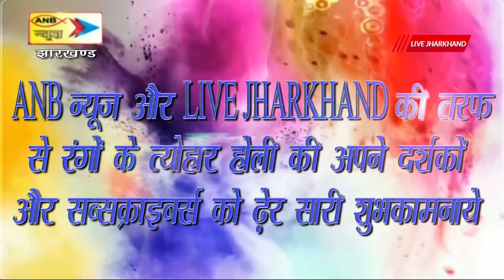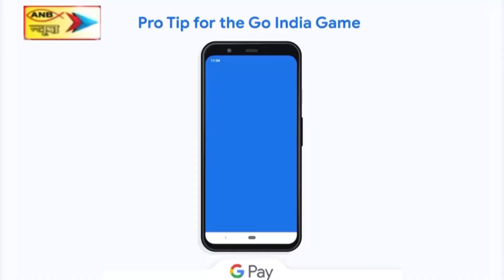टाटानगर से राउरकेला तक दौड़ेंगी अब हाई स्पीड ट्रेन, स्पीड लिमिट 130 किमी प्रति घंटे, डीआरएम ने की घो